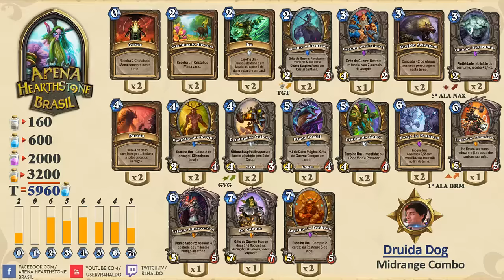Cachinhos Plays: Mudanças nos Cards Básicos do Druida. O que a blizzard está aprontando?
Fala Galerinha

Depois do ben brode ter anunciado essa semana o seguinte comentário é dificil dormir

- Os desenvolvedores estão avaliando as cartas básicas do Druida, uma vez que ele usa muito mais cartas básicas que qualquer outra classe.

Deem sua opinião, vocês achão que o Druida está OP? Será que existe algo na coleção básica e perita que faz esse deck ser forte demais a ponto de preocupar o modo standard?

Confere aqui comigo